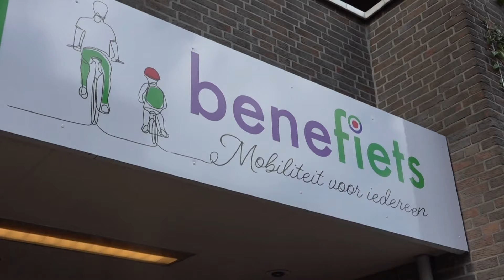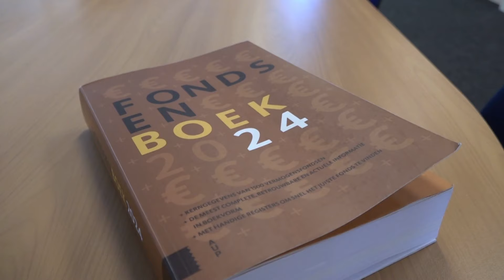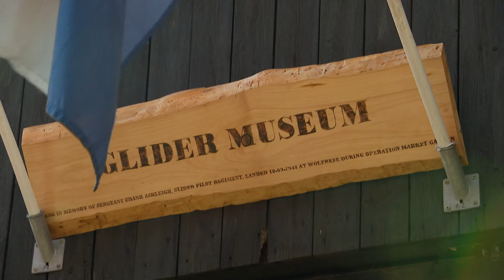GLD Nieuws 15 september 2024